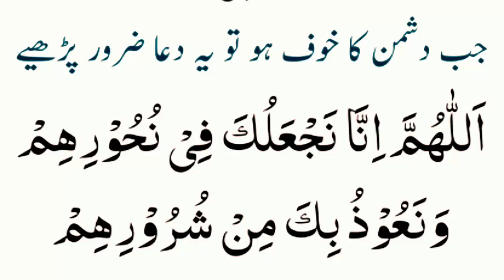Dushmano Se Hifazat Ka Wazifa | دشمنوں سے حفاظت کا وظیفہ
Dushman Se Hifazat Ke liay bohat baehtareen wazifa aur dua hai.